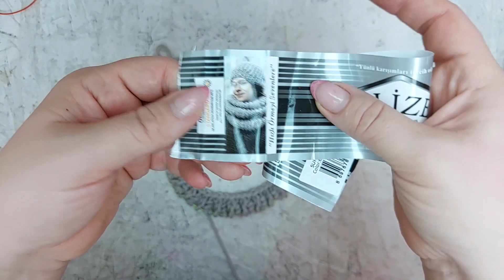СНУД английской резинкой! Или снуд - труба за пару часов... Подробный мастер-класс.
У каждого должна быть такой снуд! Подробный мастер-класс.
Вяжем шикарный снуд  спицами. Эта модель снуда отлично подойдет ВСЕМ. вяжется очень просто и быстро.

Пряжа- Alize Superlana Maxi
Расход 230гр.

Спицы 7мм

✔Моя группа Facebook( можно там размещать фото ваших работ)